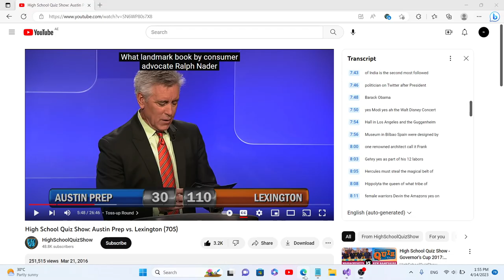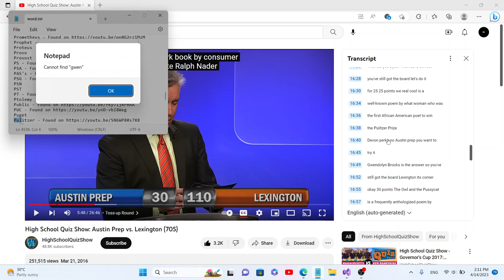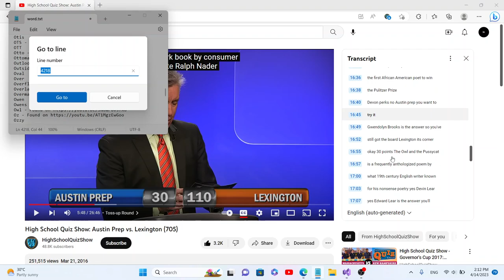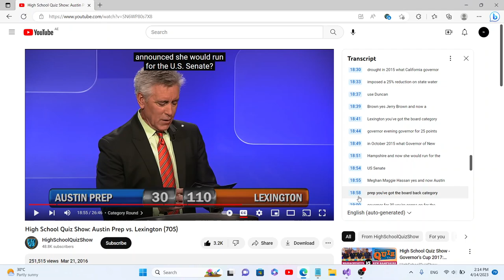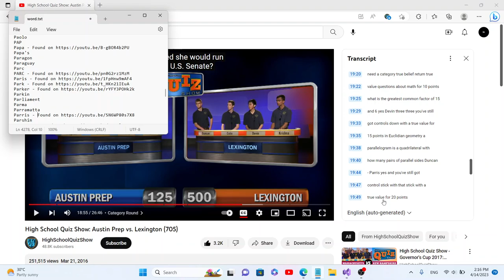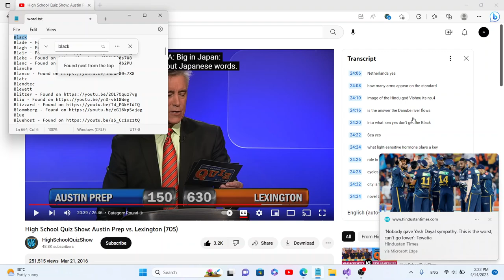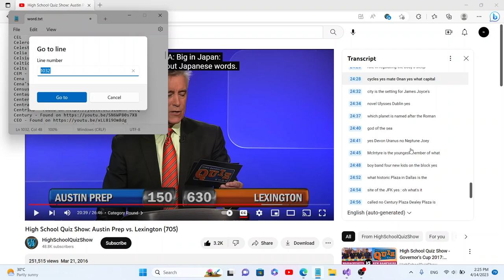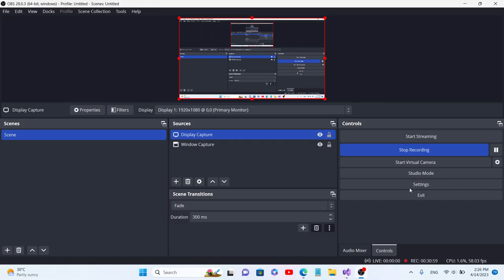30 minutes of me adding new words to the list.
I was just adding new words to the list for 30 minutes. This was a very long session...